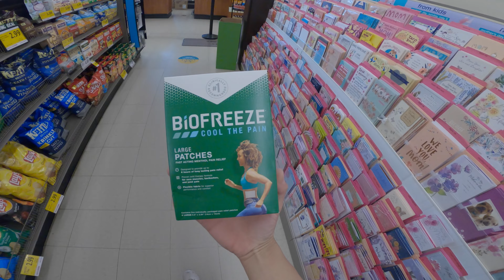Is wearing an ICYHOT patch during a Century a good idea? (Plus lots of riding // 113 miles/ 7100ft)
Just another Century around town. Went through a good amount of gravel on road slicks.

Pulled my neck at mile 9 and decided the remaining 104 miles was worthwhile :D

UPDATE: 4/21 - NOT WORTHWHILE MY NECK IS SHOT 0 OUTA 10 WOULD NOT RECOMMEND DOING A CENTURY WITH A PULLED NECK MUSCLE JUST GO HOME AND WATCH TOMO VIDEOS :D

Riders:
Mike Koshiro
Landon Brightwell

Tomodachi Cycling
Your Local Neighborhood Pedal Pushers.
Seattle, WA